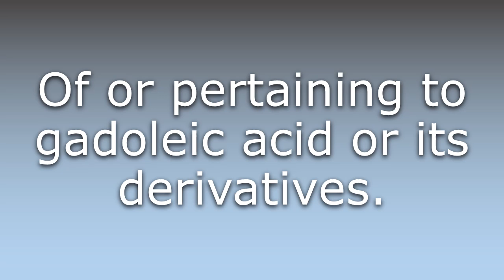What does Gadoleic mean?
What does Gadoleic mean in English? Learn the meaning of the word Gadoleic! How to Pronounce Gadoleic. Expand your vocabulary, learn words.